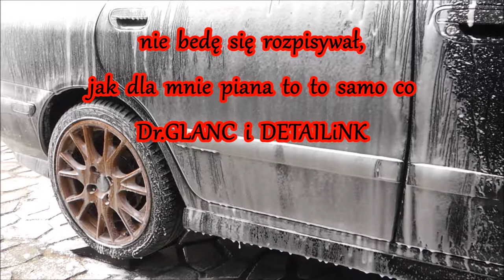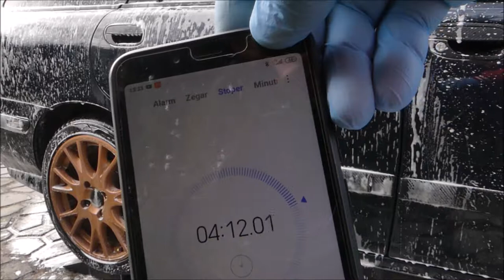PureChemie Active Foam